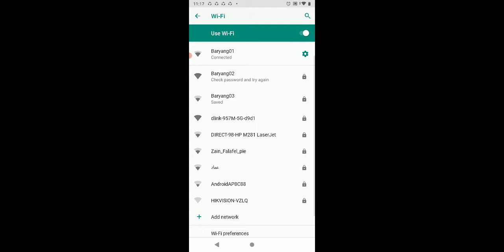tank user road to mythic